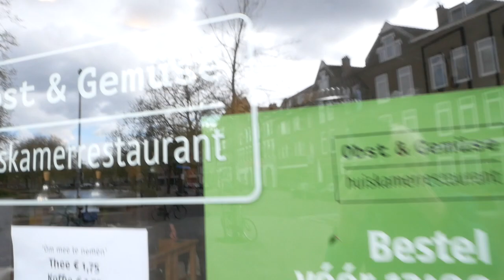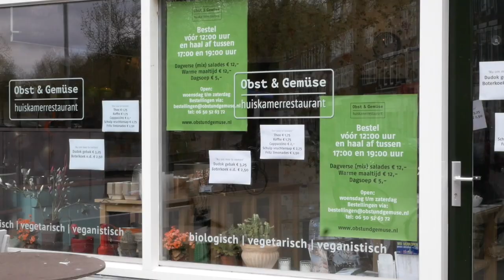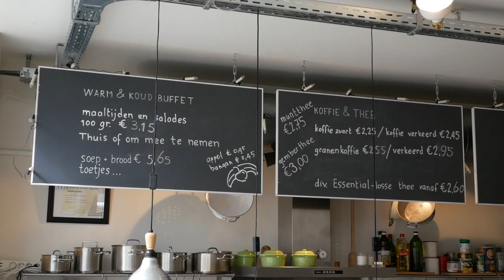Horecaondernemer John geeft niet op | Afl. 1 | Anderhalve-meter-gesprek met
Opeens zit er een afstand in de manier waarop je met elkaar kan praten.
Filmmaker Wim Wiegmann nam zijn houten duimstok mee, ging op reis langs vrienden en oude bekenden en belde spontaan aan. De serie "Anderhalve meter gesprek met:" was geboren. Noodzakelijke creativiteit in een veranderde samenleving.

In aflevering 1 gaat Wim langs bij John van Leeuwen. Hij was in een vorig leven een excellente vormgever, maar drie jaar geleden moest het roer om. Hij begon het huiskamerrestaurant Obst und Gemüse. Net als vele anderen in de horeca kwam de crisis hard aan. Maar John geeft nooit op, dus kan er afgehaald worden: vegetarisch, biologisch, veganistisch maar vooral heeel lekker en gezond.